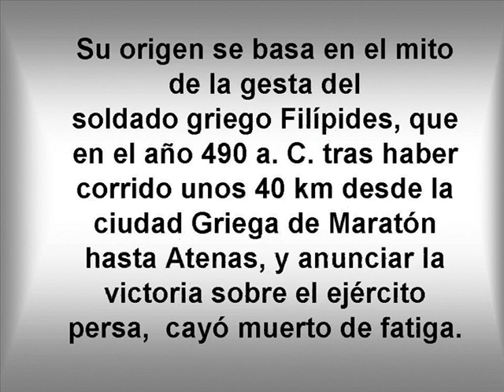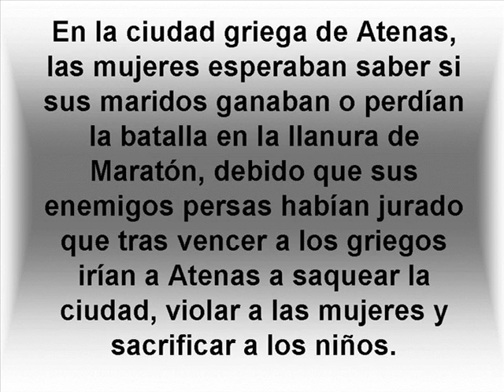Las Efemérides de Jorge Hurtado, Agosto 7, La Prueba de Maratón